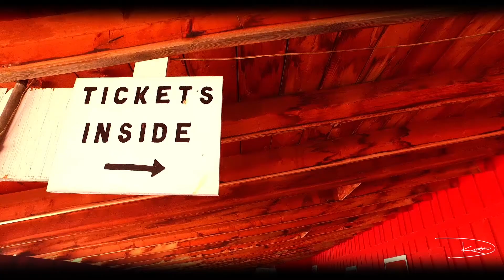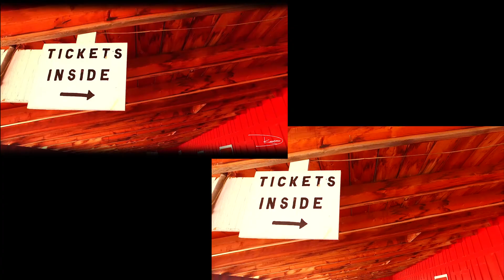Greatest Vlog Yet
Join my journey as I continue my vlog series.  This episode I look at a video I did with One Lou - Check out the video on my channel.  Pour House Lounge promo video.  Also BTS footage of shooting King Seezy's newest scene with Jay Briggz using the DJI Mavic Pro! All in all my greatest vlog yet

Equipment LINKS BELOW (Yes it helps when you click the links)

Camera I use GH5
First Camera aka my VLOG camera
DSLR I want at times (Canon)
GREAT Start Up Camera Kit Under $500
My favorite Lens (Sigma 18-35mm)
Best Decision for better on camera audio RODE MIC PRO+
The Stabilizer I use (Ronin M)
STABILIZER you should just get (Ronin S)
The 4K Drone I use
Best Decision I ever made (MACRO LENS)
ONE STOP SHOP Podcast - RodeCaster Pro
Software I edit with (Adobe Pro) $20 bucks a month
BEST Apple Product ever (AirPods Pro)
Boom Mic I started with (Secret to interviews)

One time DONATATION here!!!

SUPPORT me Monthly!!

  - Dana Keith Fans
    - Dana Keith Film

Tic Toc: Official Dana Keith

Linkdn’: Dana Keith

Youtube: Dana Keith & Chef Brother Luck